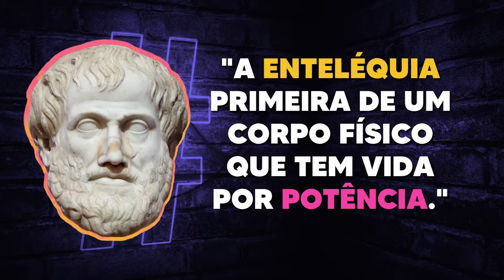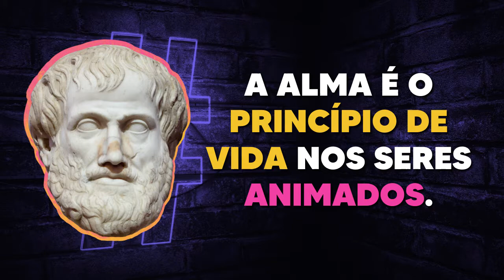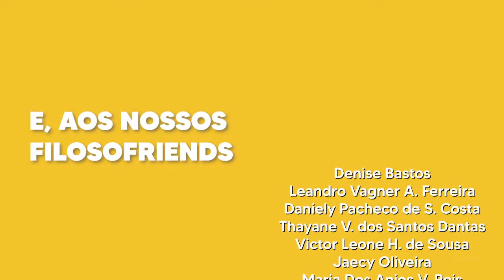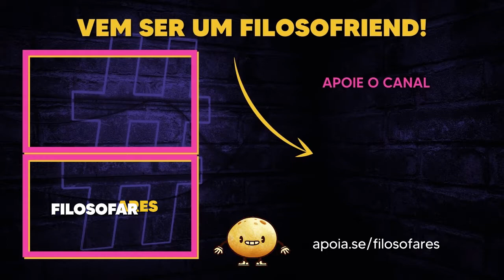O que é ALMA para ARISTÓTELES | BreveMente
Nesse vídeo eu te explico a teoria da alma, parte da psicologia Aristotélica, no campo da física.
O que é a alma?
Alma vegetativa;
Alma sensitiva;
Alma intelectiva;